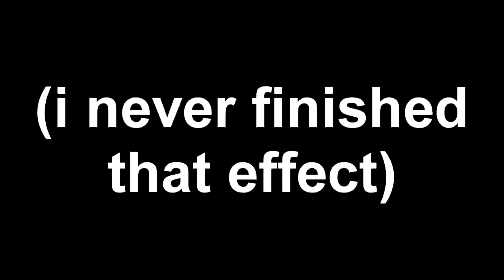[26.05.2016] Klasky Csupo Show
Steal these effects!
Filename: Show.veg